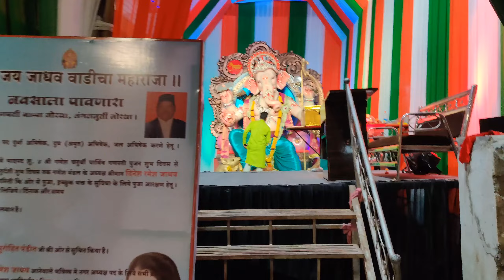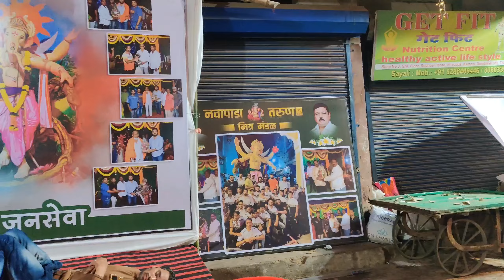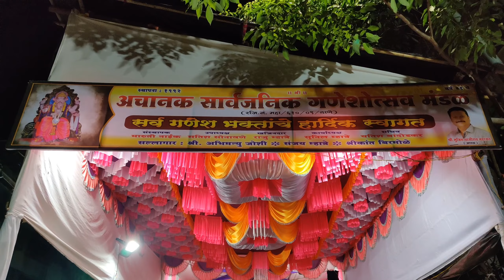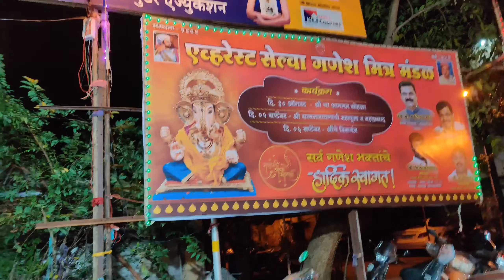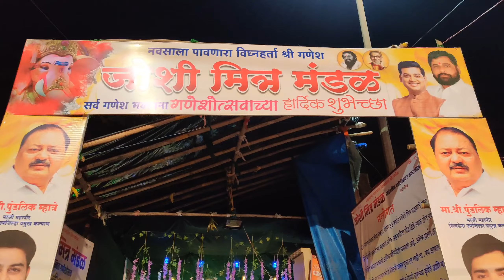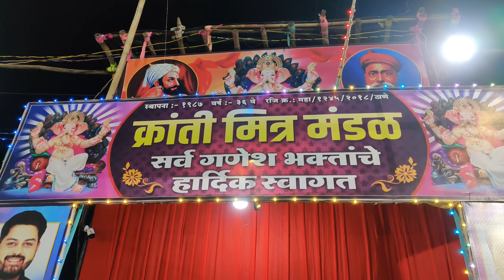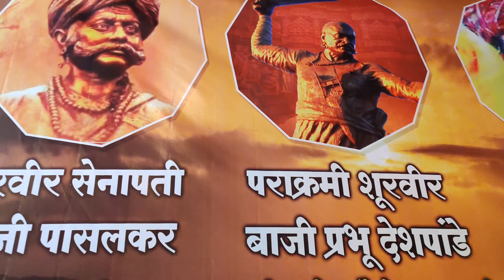Dombivli che Ganpati - September 2022 || गणपती बाप्पा मोरया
Hello Everyone,

Let me show you all the Ganpati pandals which I have visited.

Ganpati Mandals which I visited
1. Ashtavinayak
2. Anand nagar
3. Devi chowk
4. Kolhapure (Dombivli ch Raja)
5. Jadhavwadi ch raja
6. Navapada ch Raja
7. Kranti Mitra mandal
8. Achanak mitra mandal
9. Rickshaw stand Ganpati mandal
10. Kopar ch Raja
11. Joshi Mitra mandal
12. Ashtavinayak Mitra mandal (juna Dombivli)
13. Dattanagar Mitra mandal

And many more… Thank you